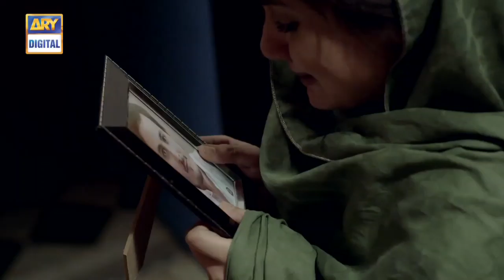Ayda Ka Amaan Ke Naam Akhri Khat | Surkh Chandni | Sohai Ali Abro.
Surkh Chandni Story of a girl who becomes the victim of obsession that marks her face for a lifetime.

Ayda is a simple girl subjected to acid attack by a spoiled brat in her neighborhood Jawad, who likes her but Ayda refuses his proposal.

She survives the attack and stands strong against this obstacle. In the time of hardships, Amaan supports her and accepts her as his life partner.

With the help of this drama ARY Digital strives to create awareness against Acid Attacks; telling how cruel these attacks are and how they can not only destroy someone’s physical appearance but the psychological state as well. Hence the story revolves around the ongoing campaign

Sohai Ali Abro as Ayda is a beautiful, innocent and docile girl with a sensitive heart who later transforms into a strong survivor after her beauty becomes a curse for her.

Osman Khalid Butt as Amaan is Ayda’s soul mate who is very emotional. Despite this horrific incident, he shows compassion for her.

Asad Siddiqui as Jawad is a spoiled brat who goes beyond all measures in his obsession after rejection from Ayda.

Hassan Ahmed as Mukhtar is the selfish brother of Ayda. Instead of supporting his sister, he blames her for this attack.

Mansha Pasha as Shumaila is Ayda’s cunning sister-in-law who dislikes her and wants to get rid of her. She blackmails the attacker to reveal the truth.

Rashid Farooqui as Badar is Ayda’s simple father who couldn’t take this trauma and commits suicide.

Lubna Aslam as Rukhsana is Ayda’s mother who is facing pressure after the attack. She leaves her daughter when she needs her the most.

Huma Nawab as Safina is a very supportive aunty of Ayda who accepts her as her daughter-in-law despite all odds.

Directed By: Shahid Shafat

Cast:

Sohai Ali Abro
Osman Khalid Butt
Asad Siddiqui
Huma Nawab
Lubna Aslam
Hassan Ahmed
Mansha Pasha
Rashid Farooqui
Gul-e-Rana and others.